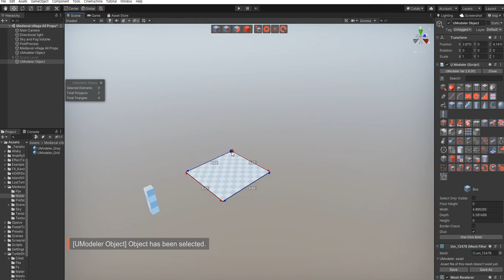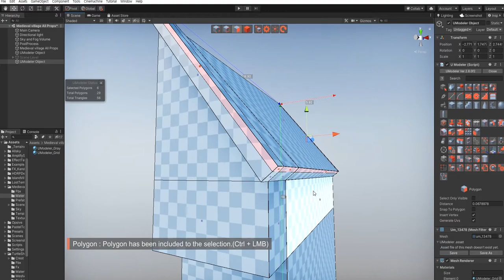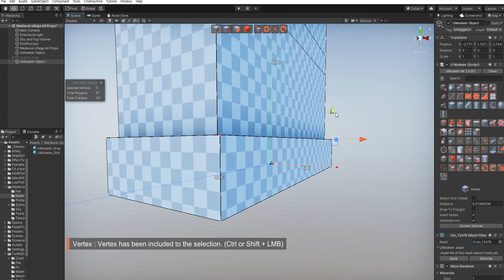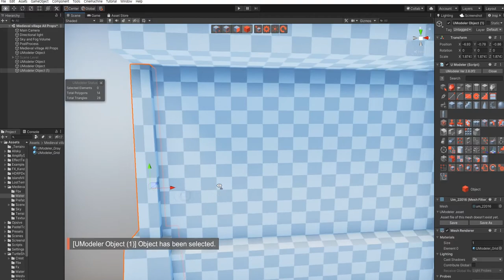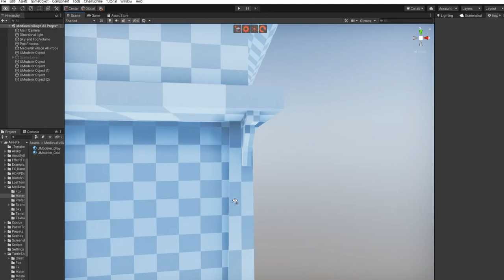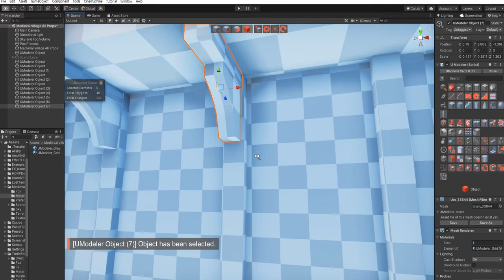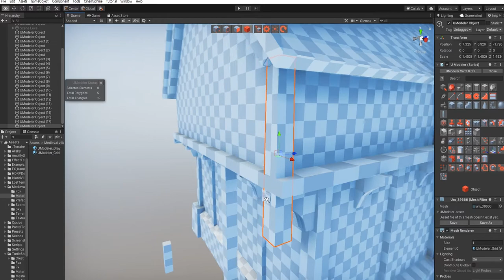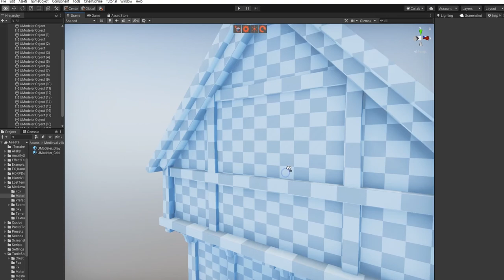3D Modeling in Unity - Full Making Video of Modeling a building 1/5 in Vermilion with UModeler